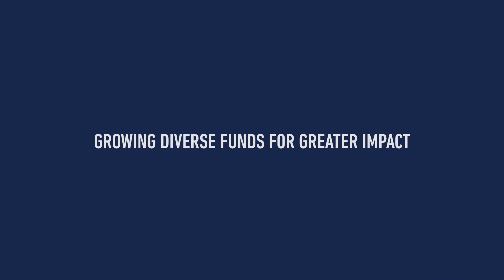Growing Diverse Funds for Greater Impact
The Teacher Retirement System of Texas (TRS) announced plans last year to invest an additional $3 billion with Emerging Managers over 3-5 years. This came on top of an existing $5.8 billion TRS has already invested with emerging managers since 2005. In this installment of Perspectives, NAIC's video series, Jarvis Hollingsworth, Chairman of the TRS Board of Trustees, provides his insight into the diverse manager space, explaining why he hopes to see more diverse managers grow their funds, land larger allocations from TRS, and have a greater positive impact on its portfolio.